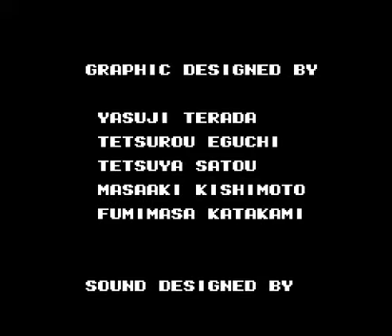Turtles 3: The Manhattan Project - playthrough 7/7